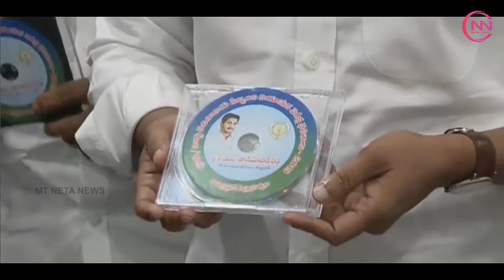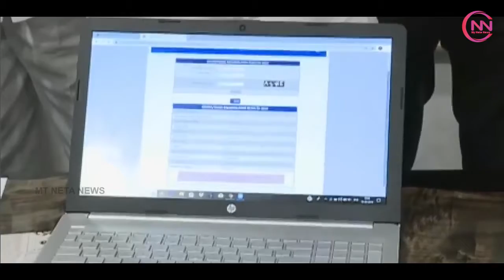Exclusive Visuals of AP CM Jagan releasing Grama Ward Secretariat Results !!